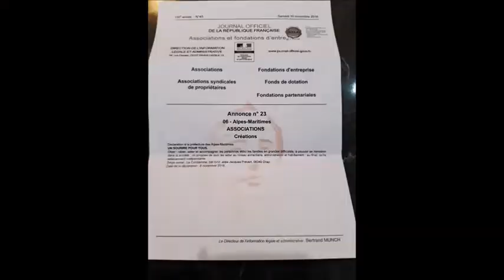LeJeuEstFinit.... papotages.... je vous parle de mon association !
Ici, rien de méchant, tout est le fruit de mon imagination ! Toutes ressemblances avec des faits, personnes, ou activités non conformes, existants ou ayant existé ne serait que pure coïncidences !